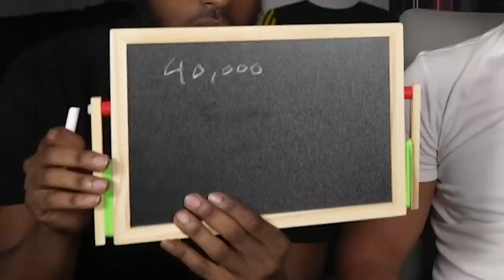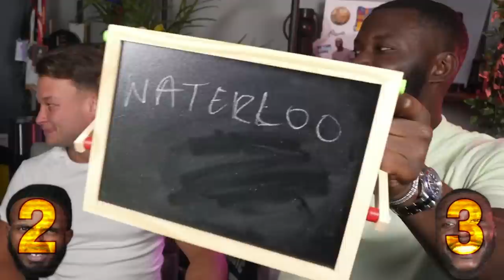YEAR 7 GENERAL KNOWLEDGE + FORFEITS FT HARRY PINERO & DARKEST MAN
today me harry and darkest go head to head to see if we are smarter than a primary school student!